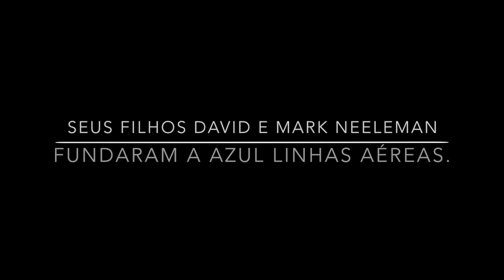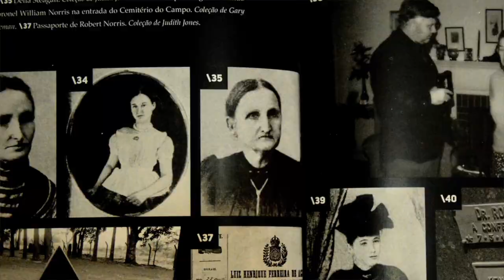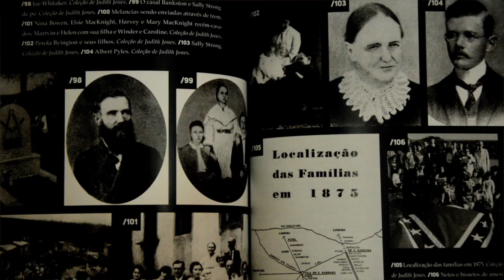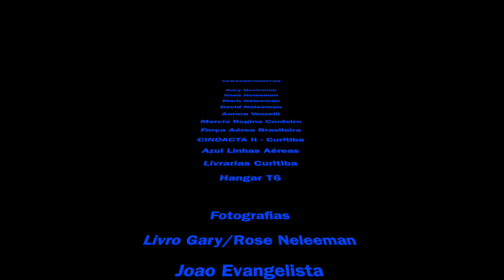Amazônia_Gary_Neeleman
Imperdível este bate papo com o agora meu amigo, Gary Neleeman:

Jornalista | Escritor | Empresário | Pesquisador | Consul Honorário do Brasil nos USA | Pai de David e Mark Neeleman que fundaram aqui a Azul Linhas Aéreas.

Americano de nascimento e brasileiro de coração, vale a pena viajar no conhecimento histórico e social de Brasil que este homem impar acumulou ao longo dos anos e de muita pesquisa.

Sem sua esposa Rose Neleeman nada teria sido possivel.

Obrigado a todos, os que gostarem de história, sociologia, jornalismo e Brasil por favor compartilhem...

Joao EVANGELISTA Souza